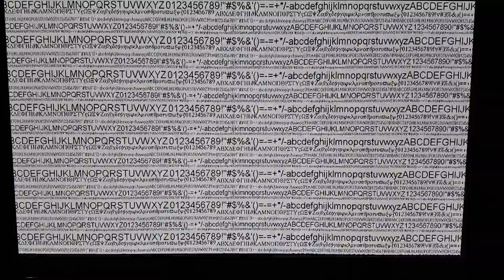CBS Proof-of-Performance Test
Caught just after 4:00 AM during CBS Overnight News on WCBS Channel 2, New York Metro Area. They seem to conduct these tests during early Thursday mornings. Apologies for the less than desirable video quality, I don't really have a better means of capturing directly from the TV at the moment.